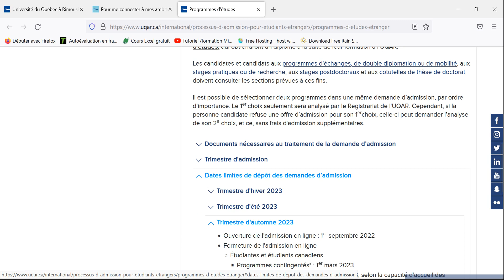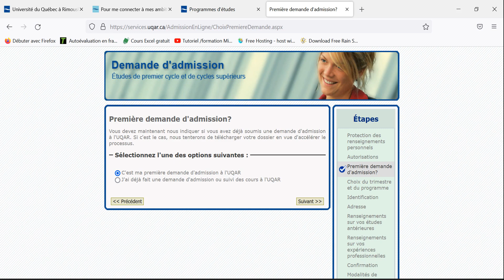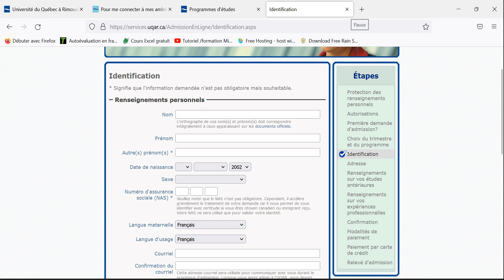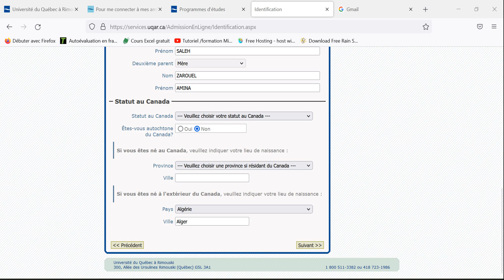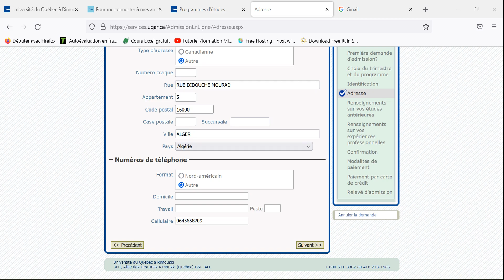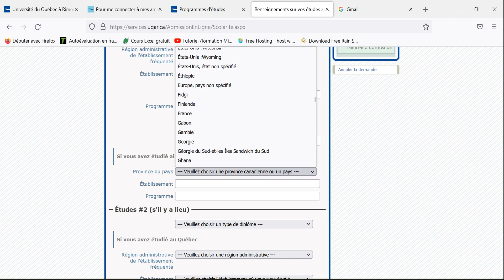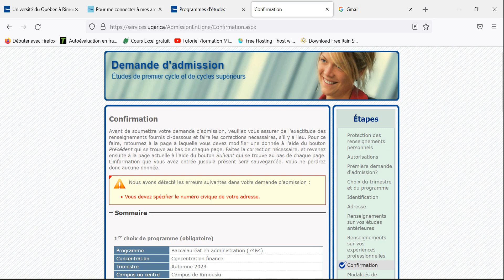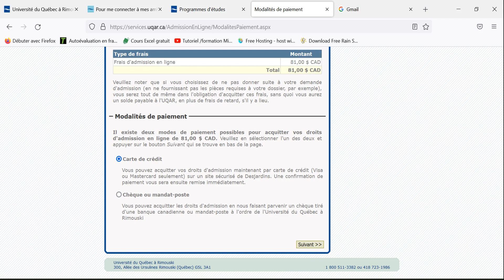كيفية التسجيل بالتفصيل في جامعة UQAR - Faire une demande d'admission à l'UQAR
Cette vidéo a été conçue pour vous montrer comment faire une demande d'admission à l'UQAR.
L’UQAR accueille annuellement environ 6 700 étudiants, dont près de 600 étudiants étrangers provenant de plus de 45 pays.
Le lien pour faire une demande d'admission :
formulaire de demande d'admission uqar
uqar demande d'admission
uqar admission hiver 2023
uqar admission hiver 2022
uqar mon dossier
uqar admission en ligne
uqar admission gratuite
payer les frais d'admission uqar
uqar admission
uqar admission automne 2023
université rimouski programme
uqar admission gratuite
uqar date limite admission automne 2022